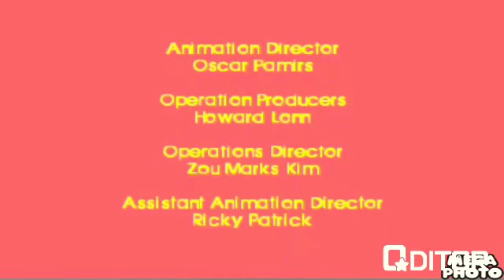Peg Plus Cat PBS Kids